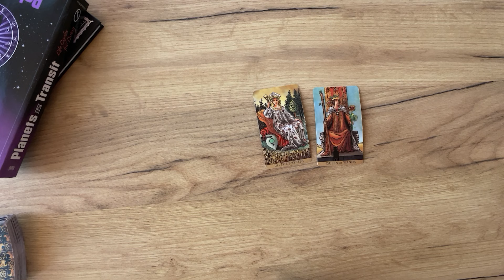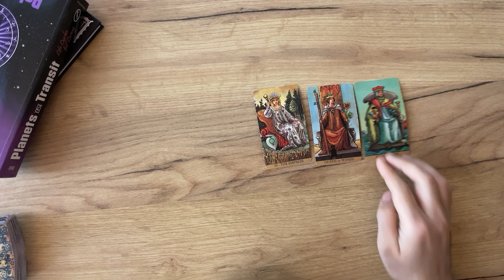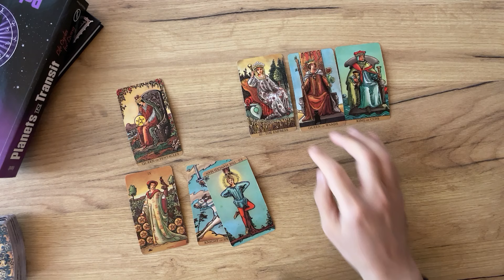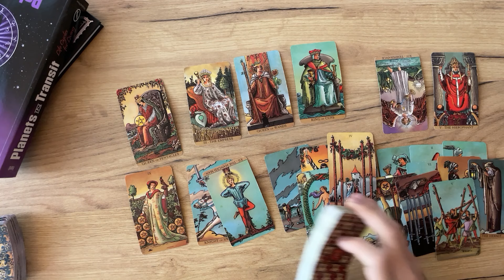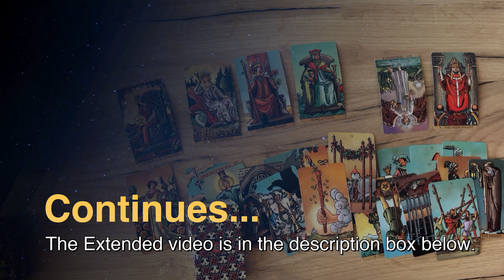SCORPIO - The Love will be celebrated again… (March 21-27, Tarot)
(Limited Availability)